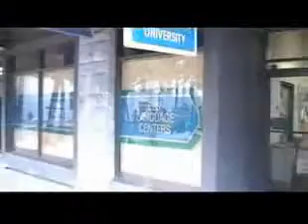ELS Center in Honolulu, Hawaii flv